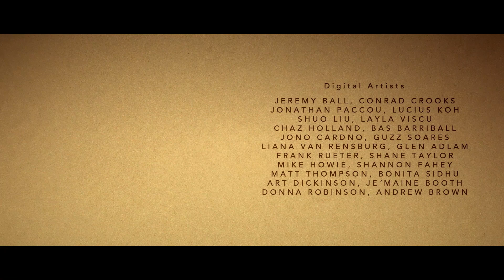Време е да сме заедно | Коледна история на Дисни | Disney Channel Bulgaria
С гордост споделяме затрогващата коледна история на Дисни

Времената се менят и хората порастват, но любимите семейни традиции оставят спомени за цял живот, които се пренасят през поколенията и ни сплотяват, особено в празничните дни.

ВремеЕДаСмеЗаедно Лола и нейната баба споделят своята любов към Дисни и традиционните ръкоделия около Коледа. С времето, обаче, ежегодната им празнична традиция да изработват фенери е позабравена. Докато разглежда неща от миналото на баба си и открива любимата си плюшена играчка Мики, Лола се вдъхновява да подготви празнична изненада, която озарява коледната им сутрин и заздравява специалната им връзка. Надяваме се да ви хареса този специален коледен клип.

Добре дошъл в ОФИЦИАЛНИЯ YouTube канал на Дисни България!

Кликни върху бутона ВЛЕЗ за да си в час с последните музикални видеоклипове, клипове от ""Зад кулисите"" и ""Как да""- видео уроци, с някои от най-любимите ти звезди на Дисни Чанъл!

Тук ще намериш НАЙ-НОВИТЕ предавания и ще можеш да гледаш отново най-добрите моменти от любимите си сериали, като ""Soy Luna"", ""Елена от Авалор"", "Патешки истории"  и много други!

Посети disneychannel.disney.bg/ и за още невероятни игри и видеоклипове!

Song: Love Is A Compass | Performed by: Griff | Music written & produced by: Parkwild (Austin Zudeck and Justin Thunstrom) & Sofia Quinn | Sound design by: Offset Audio | Record Label: Warner Music